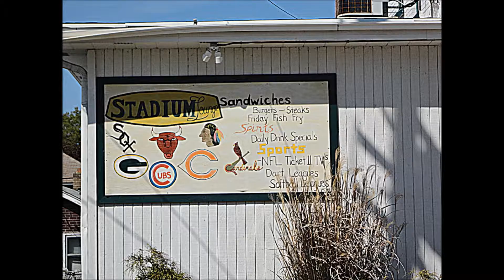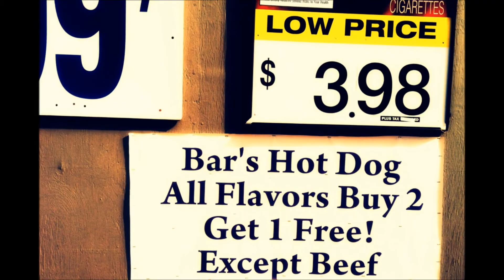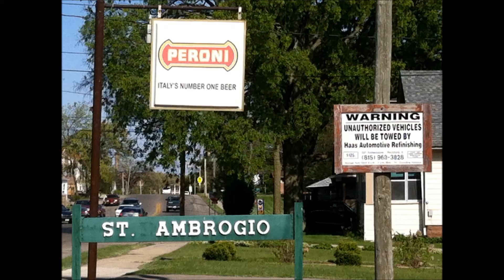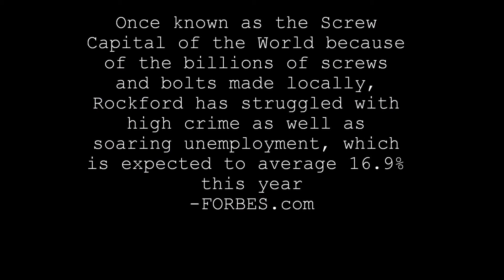"Rockford, IL" (Cardboard Box)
Rough&Steady
The Orbit Room

Third video from Rough&Steady Productions